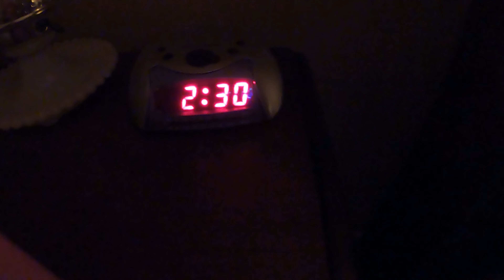Goodbyes are never easy...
This was the first time we have been back to Canada to see our family since 2018!!  10 days of visiting sure wasn't long enough!